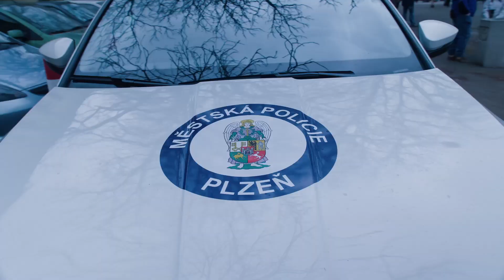Pořádková jednotka je tu proto...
Pořádková jednotka je tu proto, abyste se nemuseli bát přiznat, že vaše srdce bije pro modrou a bílou. 💙🤍